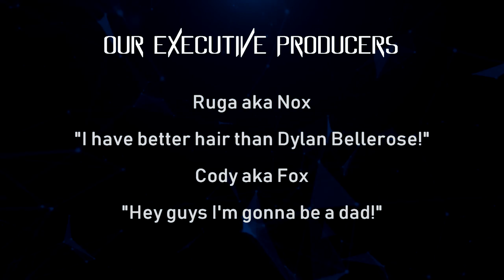The Ungodly Geeks Podcast Episode 56: Accidentally Political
In this episode, we touch on some recent issues and sort of go off on a tangent on related topics.

-Joe